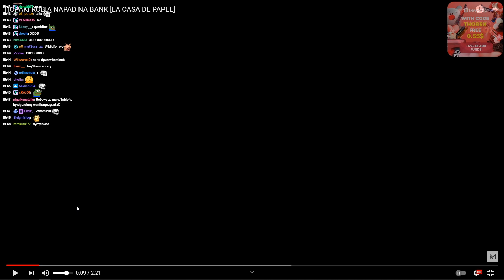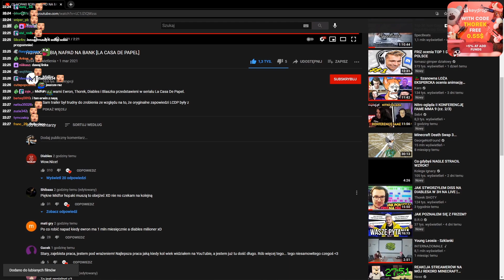Thorek ogląda "HOPAKI ROBIĄ NAPAD NA BANK" [LA CASA DE PAPEL/Dom z papieru]